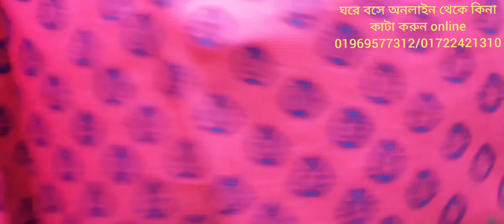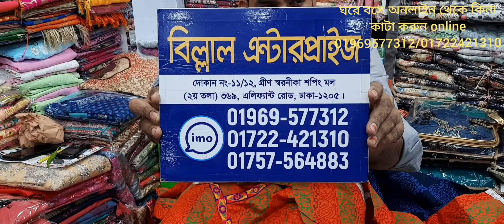ওয়ান পিছ কুতি এর কালেকশন দাম মাএ ৫৫০টাকায়। বিল্লাল এন্টারপ্রাইজ -২